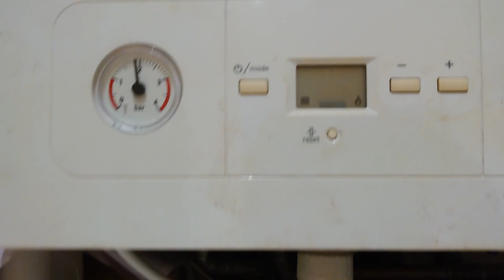F2 9 Castle being painted 040524 P2